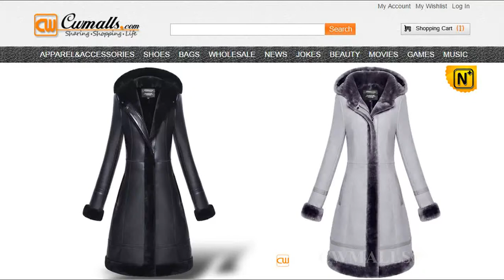Womens Shearling Hooded Coat CW652117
Shearling Coat Women, Shearling Hooded Coat
CWMALLS® shearlinng coat for women crafted from natural Merino sheepskin with shearling, warm hooded long shearling coat in  shearling trim hood, front zip closure, exposed shearling trim the placket, hem and cuffs, and keeps you warm and pretty all season long.
Size: (US SIZE) XS,S,M,L,XL Customize
Material: Natural Imported Merino sheepskin with fur shearling material
CWMALLS® is the model as we advocate pure natural and ecological material, original design and handcraft, also it is the representative of our custom made and personal tailor service, and the new product representative of our factory store; meanwhile, we also offer ODM & OEM, and small Wholesale service! Look forward to your attention and appreciation!